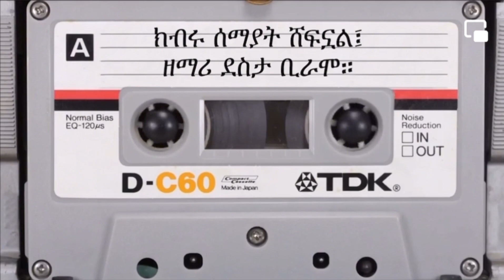Part 55. ክብሩ ሰመያትን ሸፍነዋል ዘማር ደስተ ብረሞ